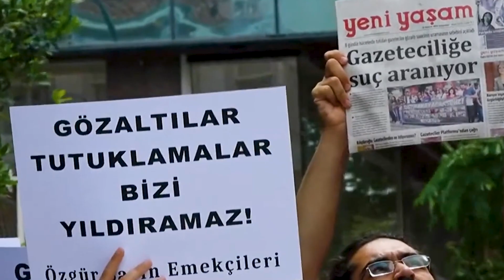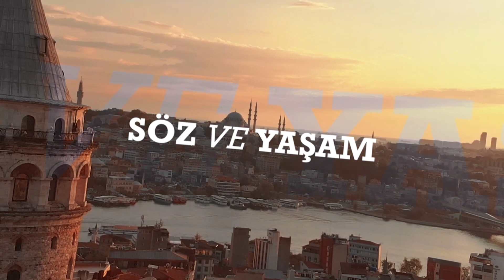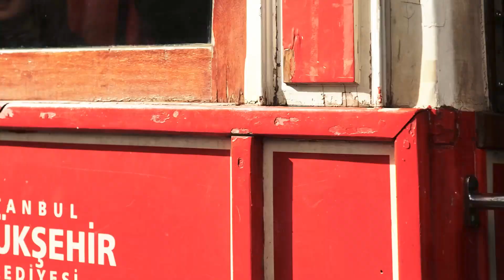SÖZ VE YAŞAM | Seçim öncesinde gazeteciler ve basın özgürlüğü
Söz ve Yaşam ekibiyle birlikte bugün Türkiye'nin gündeminde olan bir konuyu konuşacağız.

Son birkaç haftadır gazete başlıklarına baktığımızda görüyoruz ki hemen hemen her sabah operasyonlarla gazeteci arkadaşlarımız, meslektaşlarımız gözaltına alınıyor.

Neden?

Tabii ki seçim atmosferi de bunun en büyük sebeplerinden biri; gazetecilere susturmaya çalışıyorlar.

Fakat Söz ve Yaşam ekibi susar mı? Tabii ki susmaz.

Bizim meslektaşlarımızdan birini bu konuyu konuşmak üzere çağırdık ve Demokratik Modernite çalışanı, gazeteci Sema Korkmaz'ı yayınımıza aldık.

Gelin bir kendisinden dinleyelim. Gazeteciler ne yapıyor, ne istiyor, neden bu kadar saldırıya uğruyorlar?

Onunla konuşalım.

Konuk:
Sema Korkmaz - Demokratik Modernite Dergisi Çalışanı